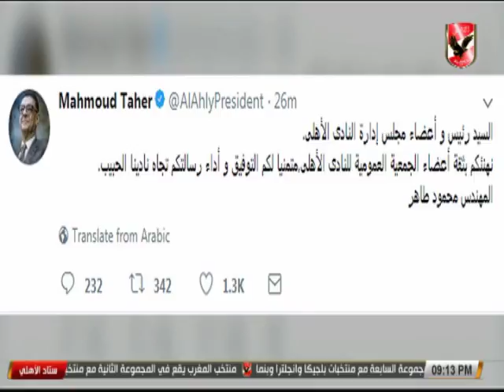محمد فاروق "كلنا خلف الكابتن الخطيب من أجل عهد جديد بالبطولات والانجازات"